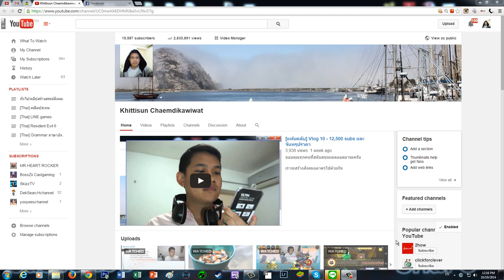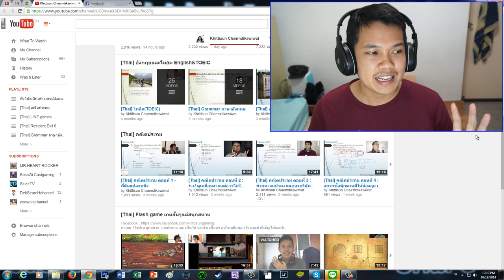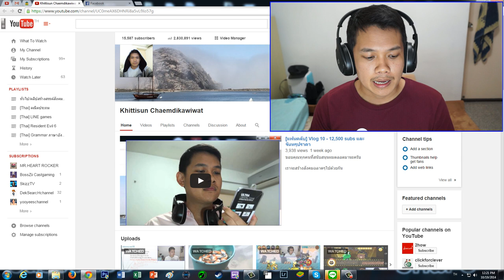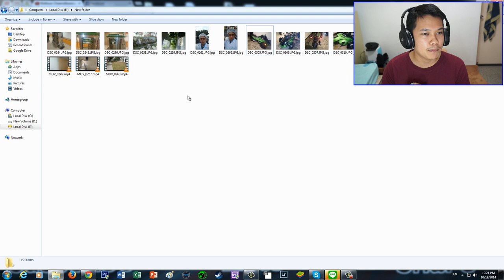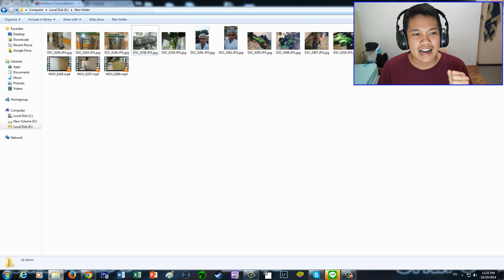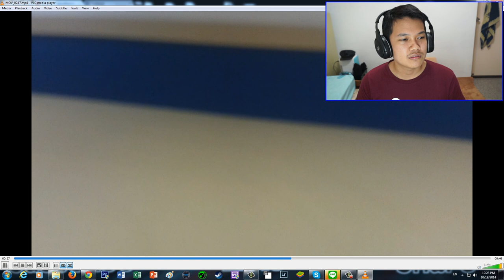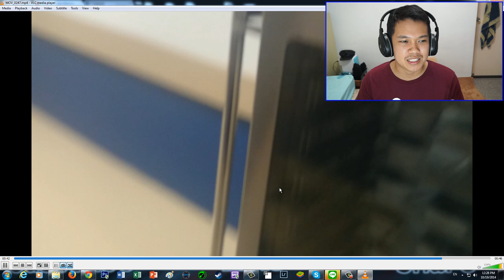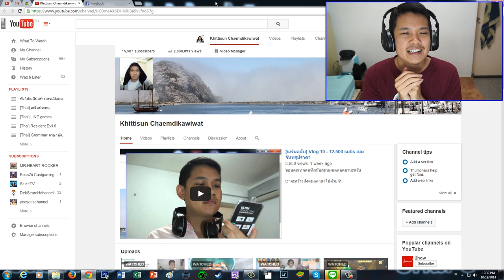[แฟนคลับ] Vlog 11/เปิดโลกสิงคโปร์ 3 - 15,555+ subs/ระบบขนส่งอาหารและยาในโรงพยาบาล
ขอบคุณทุกคนที่สนับสนุนผมตลอดมานะครับ

เราจะสร้างสังคมฉลาดๆไปด้วยกัน